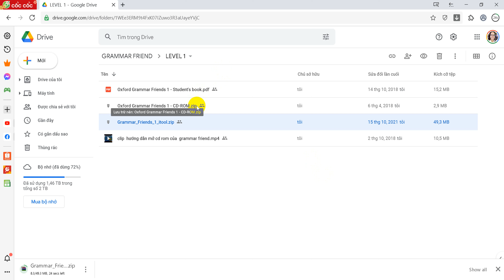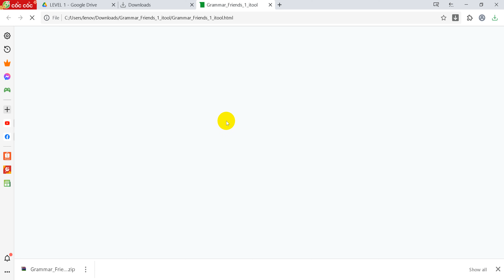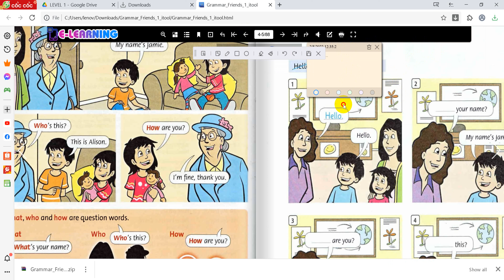Cách giải nén file và mở itool grammar friend